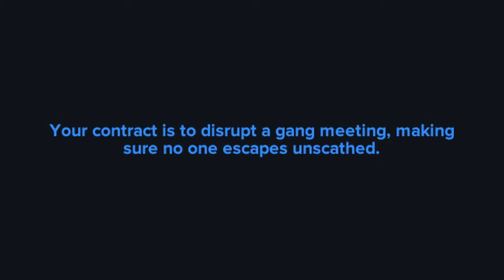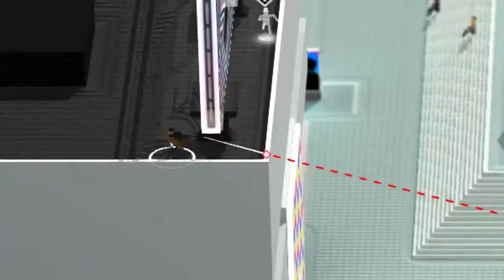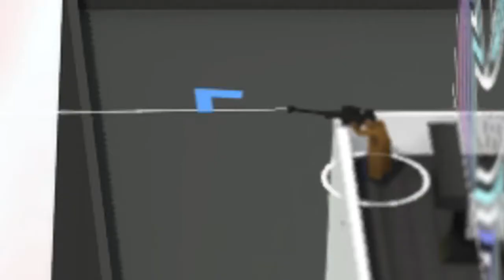Tokyo 42 | Crossfire (P4)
In this episode of Tokyo 42, we get an awesome trench coat and our protagonist creates a crossfire situation where two rival gangs shoot each other.

Developer: SMAC Games

Publisher: MODE7

Music

"Title Screen" By Beat Vince

"Go Go Go" (feat. Genevieve Artadi) by Beat Vince